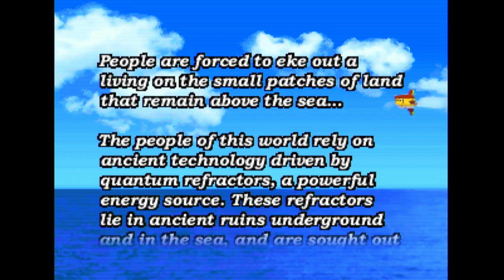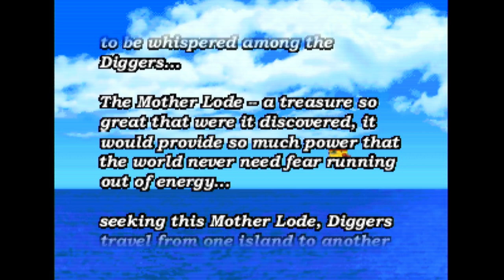Mega Man 64 - Nintendo 64 - Intro & Title Screen